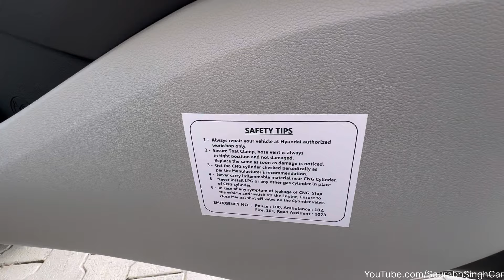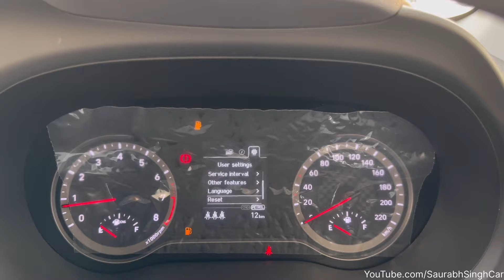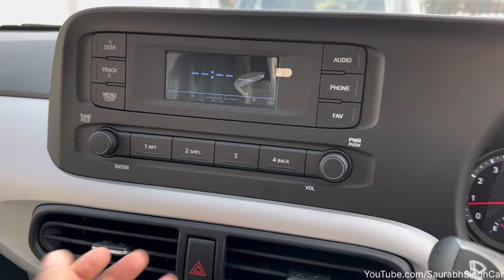Hyundai Grand i10 Nios Magna Duo CNG 2024 | i10 Nios CNG Base Model Review in Hindi !!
Hyundai grand i10 Summary
Latest Update: Hyundai has launched the Grand i10 Nios CNG with a dual-cylinder tech, which we have detailed in real-life images.

Price: The Hyundai Grand i10 Nios is priced between Rs 5.92 lakh and Rs 8.56 lakh (ex-showroom Delhi).

Variants: Hyundai offers its hatchback in five broad variants: Era, Magna, Corporate, Sportz, and Asta. The mid-spec Magna and Sportz variants are also available with CNG options.

Colour Options: The Grand i10 Nios is available on seven monotone and two dual-tone shades: Atlas White, Titan Grey, Typhoon Silver, Spark Green, Teal Blue, Amazon Grey, and Fiery Red, along with Spark Green with Abyss Black roof, and Atlas White with Abyss Black roof.

Engine and Transmission: The Grand i10 Nios is equipped with a 1.2-litre petrol engine (83 PS/114 Nm) mated to either a 5-speed manual or a 5-speed AMT. The CNG variants use the same engine, producing 69 PS and 95 Nm and are available only with a 5-speed manual transmission.

Features: The features list of the Grand i10 Nios includes an 8-inch touchscreen infotainment, a wireless phone charger, automatic AC with rear vents, cruise control, a height-adjustable driver's seat, and push-button engine start/stop.

Safety: In terms of safety features, it includes six airbags (as standard), hill assist control, electronic stability control (ESC), a tyre pressure monitoring system (TPMS), and ISOFIX child seat mounts.

Rivals: The Hyundai Grand i10 Nios rivals the Maruti Swift and is also a hatchback alternative to the similarly priced 7-seater crossover MPV: the Renault Triber.

Magna 1.2 Hy-CNG Duo                   Rs. 8.75 Lakh